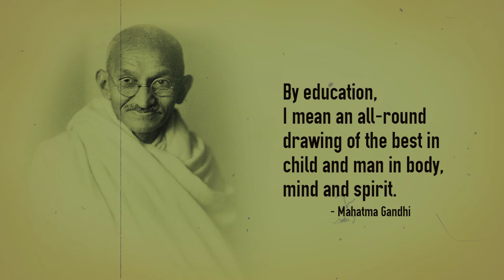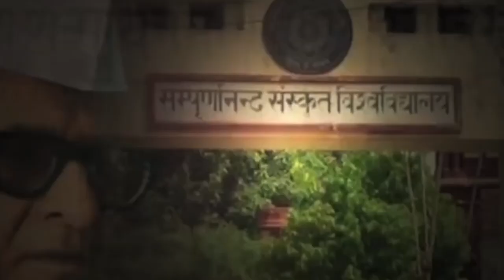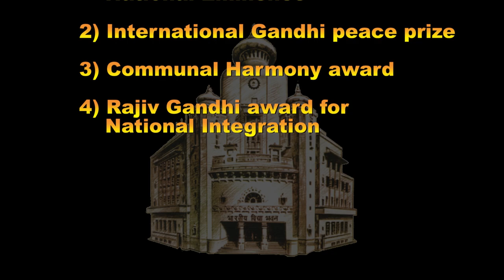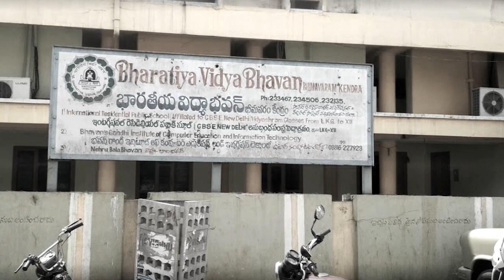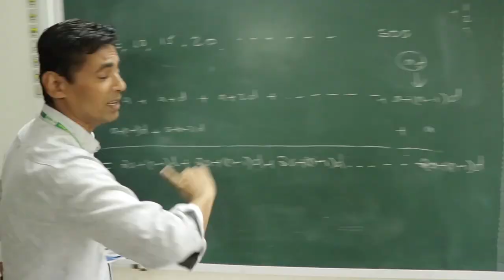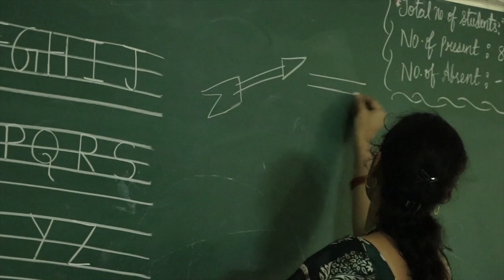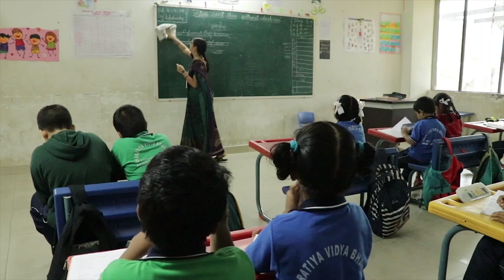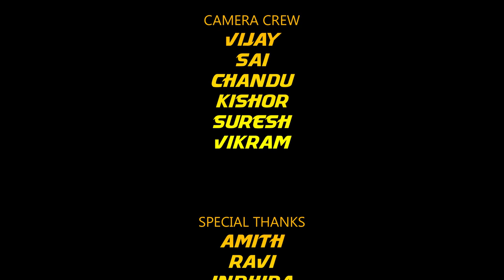Bhavans Rajahmundry | Documentary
Welcome to Bhavan’s Vidyashram, Rajahmundry. Bharatiya Vidya Bhavan's Residential Public School, inaugurated in June, 2011."

It is the prime endeavour of the school to inculcate in the students the tenets of Bharatiya Vidya and the Bhavan’s Culture. The school purports to nurture every child within the campus to grow up with an independent, inquiring and creative mind in an ambiance of freedom of thought and expression.

This creative environment encourages harmonious relationship between the teacher and the taught. Presently the Vidyashram offers instruction from LKG to XII std.